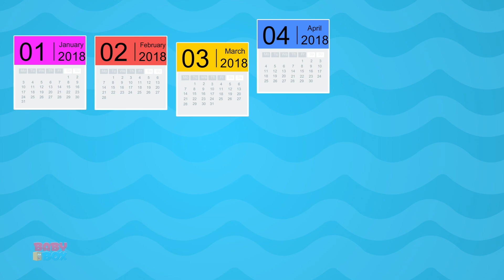Fruits Love You | Fruits Song | Nursery Rhymes & Kids Song | Baby Rhyme